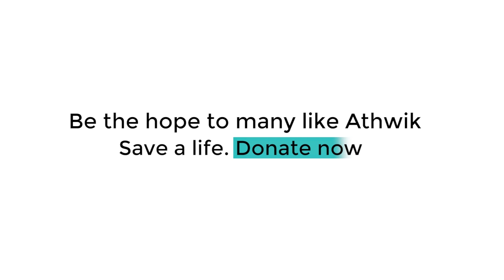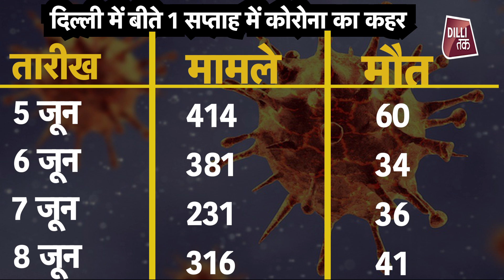जून के पहले सप्ताह में कोरोना के मामलों में आया उतार-चढ़ाव|DILLITAK